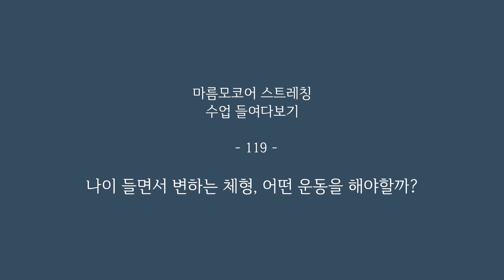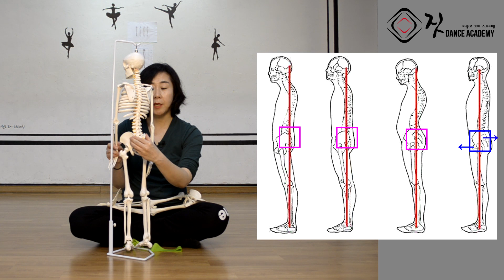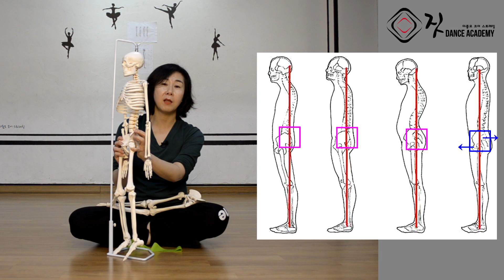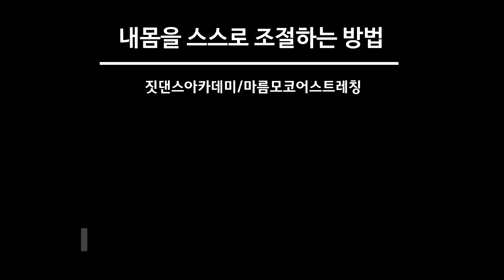[ 중년의 체형변화와 통증 ] 😲목뼈의 위치 때문에❓ / 다 연결된 어깨, 허리, 무릎통증 / 마름모코어 스트레칭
중년이 되기까지 앞을 향해 팔을 들고 고개를 숙이며 얼마나 많은 일들을 했을까요... 그 긴 세월동안 내 몸은 앞으로 당겨졌고 근육들이 더 이상 참을 수 없다고 아우성치며 고통을 표현합니다. 앞으로 잡아 당기는 힘에 버티고 버티다 끝내 한계치가 넘어서면 갑자기 훅~ 하고 통증이 시작됩니다.
경추 즉 목뼈의 위치가 바르지 못하면 어깨와 등, 허리 무릎까지도 통증이 옵니다. 전신을 교정하기 위해선 앞으로 향하는 정강이로부터 경추가 뒤로가서 몸통과 골반을 뒤로 당김하며 고관절 외회전까지 신체중력선에 머물 수 있는 근육의 힘을 길러주셔야 합니다. 중년의 운동은 무게를 많이 들거나 많은 시간 기구위에 있는 것보다는 앞을 향하는 에너지의 방향을 개선해 기울어진 몸을 세우는 것이 효과적입니다.